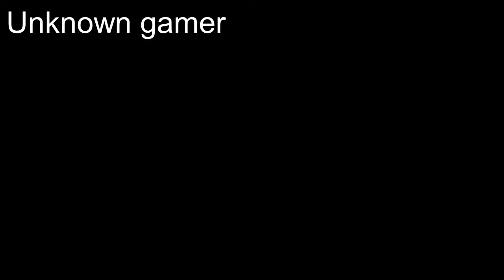new car?-grand theft auto 5 walkthrough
hope you guys enjoyed, hopefully you found the commentary better than the last video